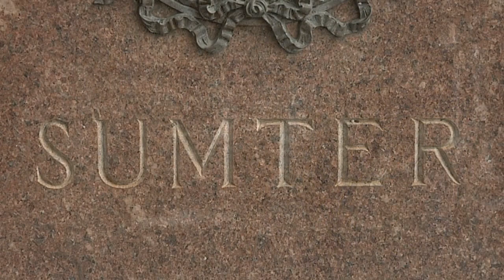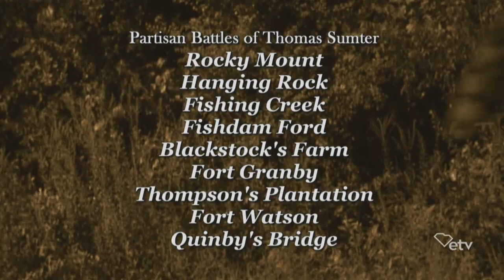General Thomas Sumter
Inducted in 1978, he was a military officer in the Revolutionary War.